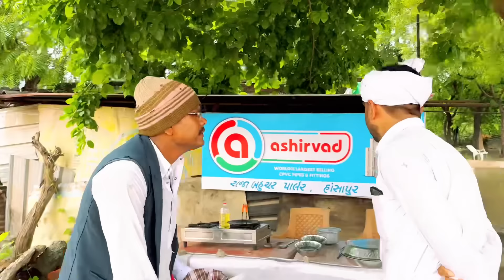ધમકીભર્યા દાબેલીવાળો//ગુજરાતી કોમેડી વીડિયો//Gujarati Comedy Video//500 Patan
Director:-Bharatsinh

Story by:-Raja Bahuchar team

Editor :-Sahdevsinh

Camera men:- Jagdishsinh

Acting :-Bharatsinh, Ashoksinh, Govindsinh, sanjaysinh , Anilsinh , Jagdishsinh , Dasarathsinh , sahdevsinh , Kanusinh